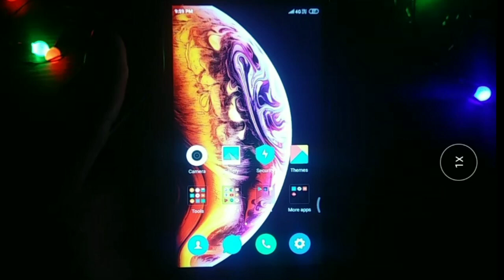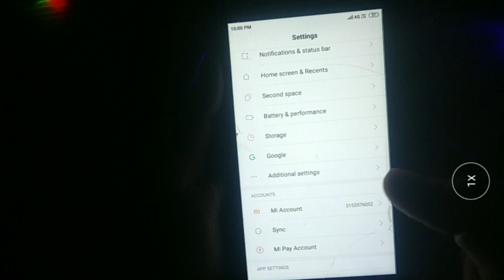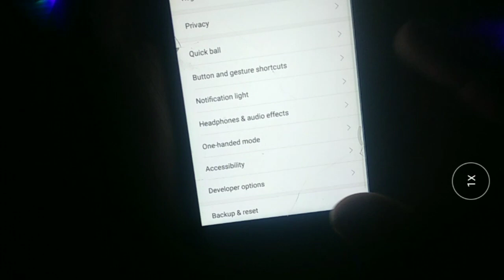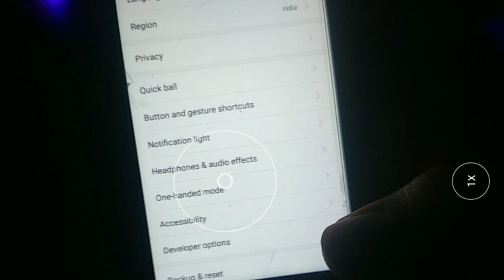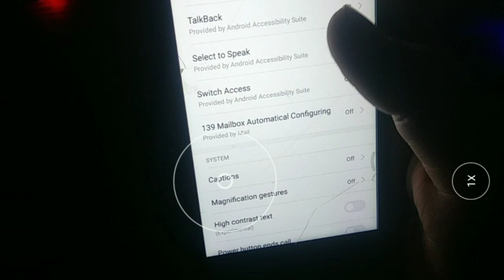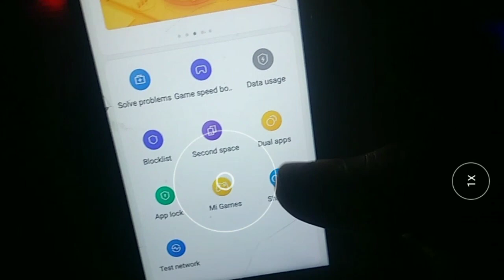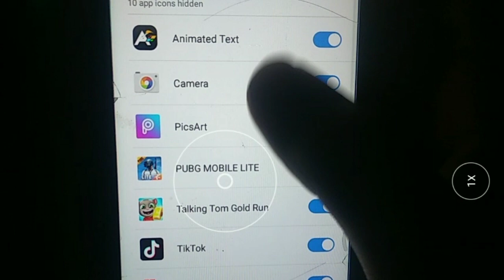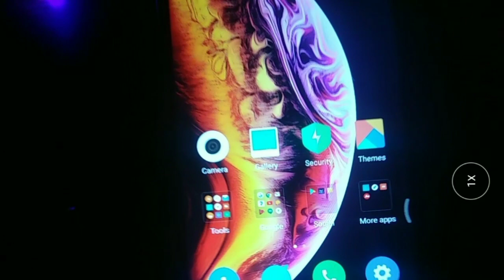Top hidden Gesture and features of redmi 3s prime